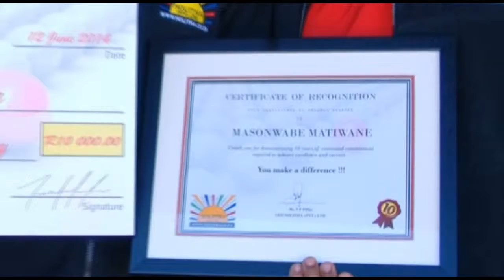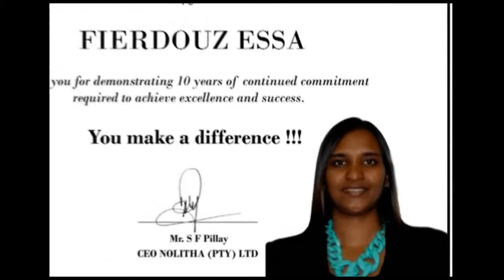Long Service Awards